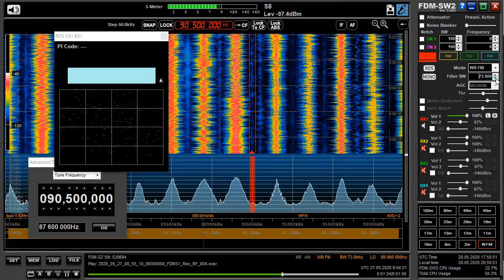27.05.2020 09:00UTC, [Es], 2 stations at 90.5MHz